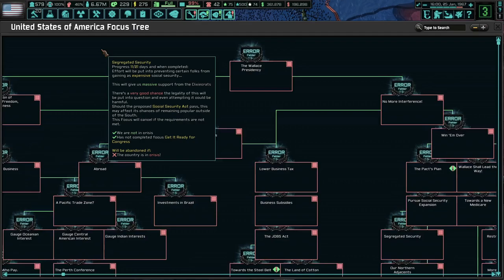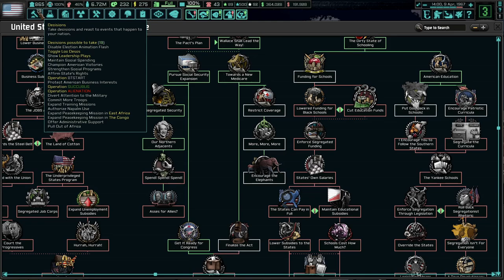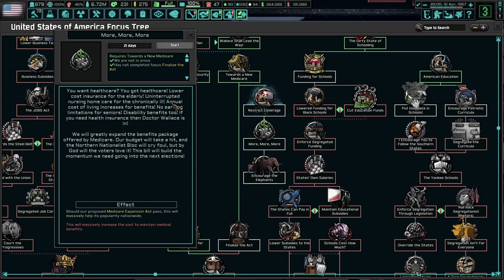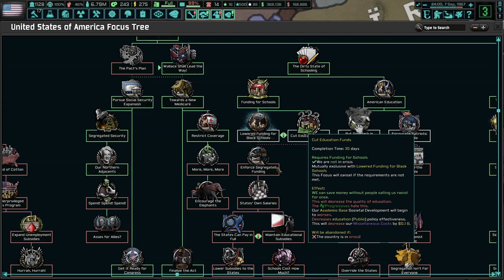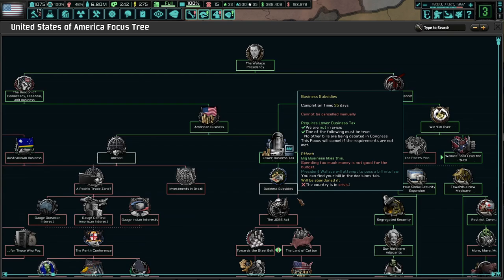Social Security And Medicare For All*! Hoi4 - TNO: Last Days Of Europe, TT3: Unfinished Business #5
*All may or may not include Americans of all races.